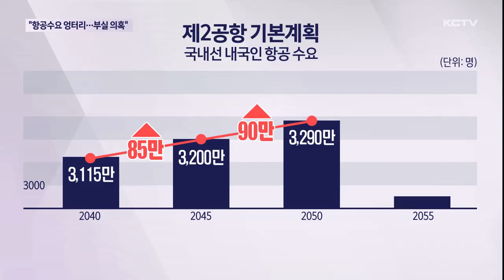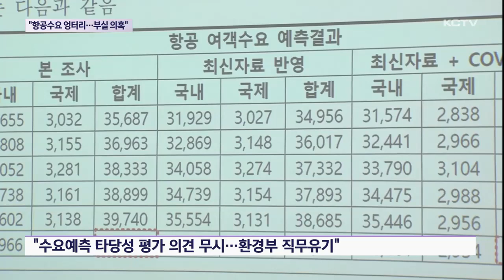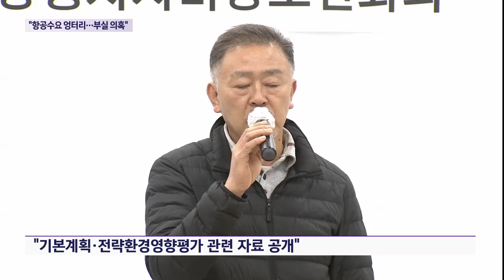"정부 항공수요 엉터리…부실 검증 의혹"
환경부가 제주 제2공항 전략환경영향평가를 조건부 동의한 가운데 반대단체가 부실 검증 의혹을 제기했습니다.

특히 제2공항 추진을 위해 미래 항공수요를 고의적으로 부풀렸다고 주장하면서 정부에 전략환경영향평가와 관련된 자료 일체를 공개하라고 요구했습니다.